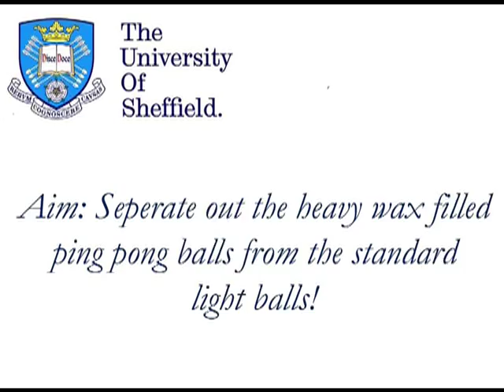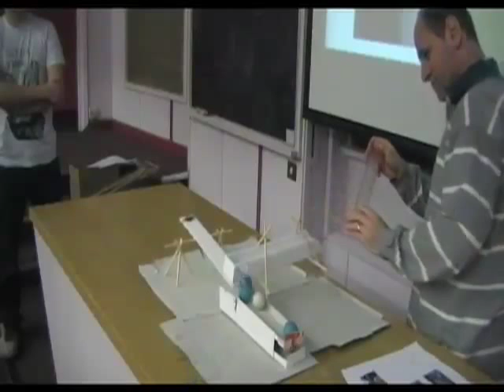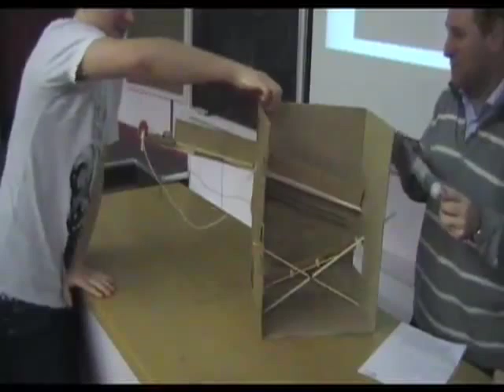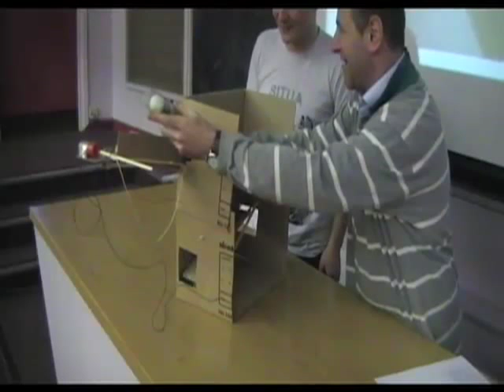Ping Pong Ball Sorter (2) University of Sheffield Mechanical Engineering, First Year Design Project.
Ping Pong Ball Sorter - University of Sheffield Mechanical Engineering, First Year Design Project.

Challenge: Separate out the equally sized ping pong balls, based solely upon their mass. Each construction material was costed, so the simpler the model (and therefore the cheaper) the better!